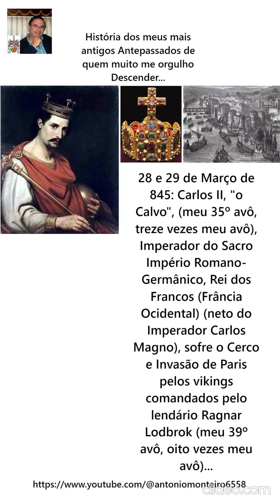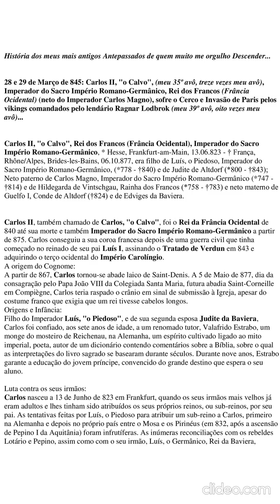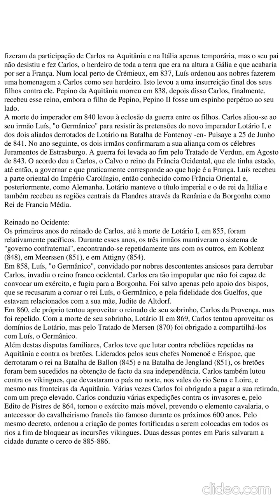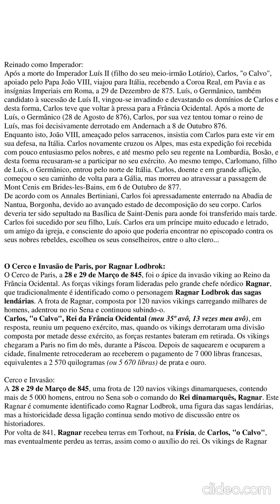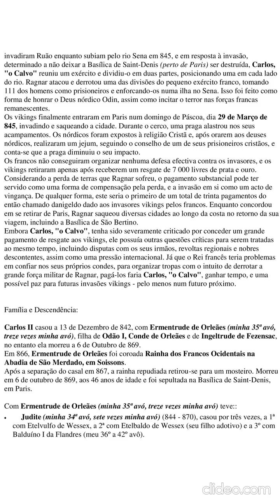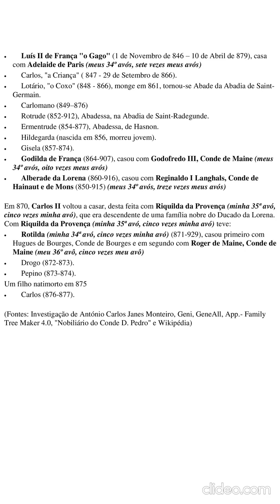Carlos o Calvo Sacro Imperador Romano-Germânico, Rei dos Francos (por António Carlos Janes Monteiro)